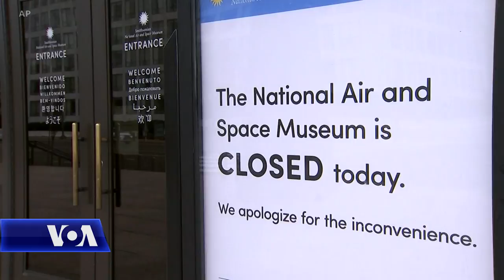SHBA, vazhdojnë pasiguritë pas mbylljes së qeverisë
Ndërsa mbyllja e pjesëshme e qeverisë amerikane ka hyrë në muajin e dytë, asnjëra nga palët e politikës nuk është e sigurtë se sa kohë do të zgjasë kriza politike në Uashington. Anketat e opinionit publik tregojnë se për momentin, amerikanët fajësojnë më tepër Presidentin Trump, se sa demokratët e opozitës. Kjo çështje mendohet se do të ketë ndikim tek zgjedhjet presidenciale të vitit 2020.